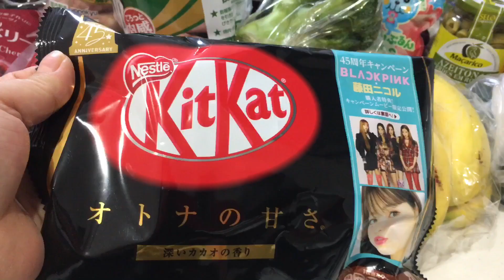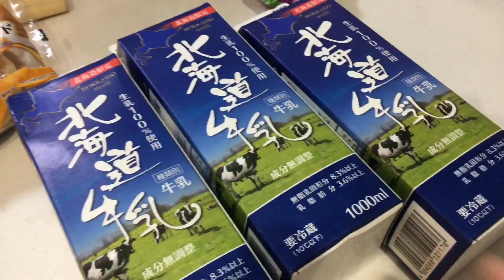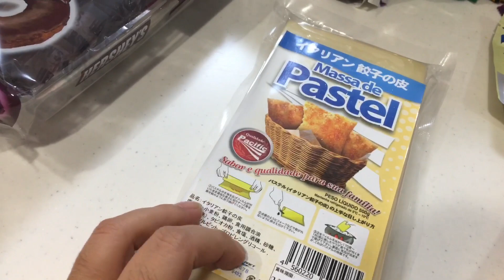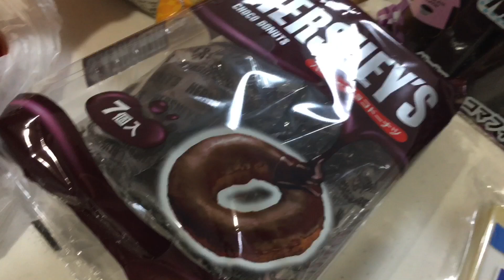COMPRA SEMANAL❤️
Amigas ... Vídeo de hoje é um vídeo curtinho , mas espero que vcs gostem 😘💕

DEUS QUE ABENÇOE VCS❤️